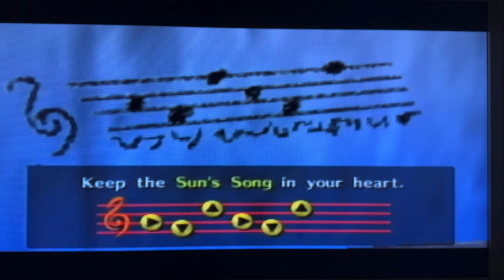ASMR: Kakariko Village - Ocarina of Time - Zelda 64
We’re going to be rounding up some cuckoos and visiting the graveyard in Kakariko Village.
It promises to be fun.